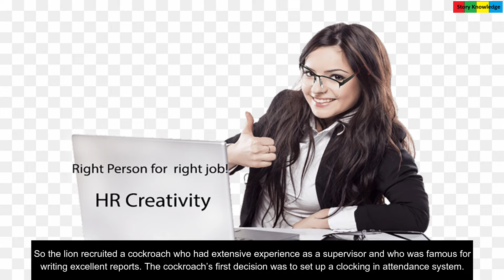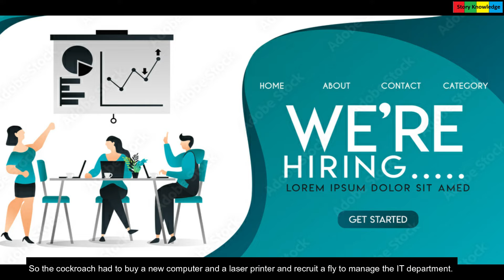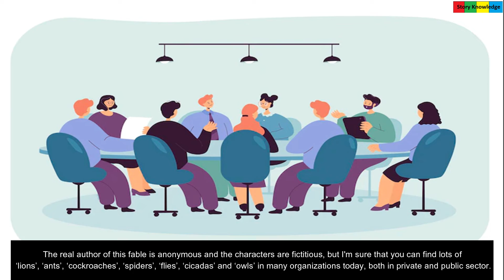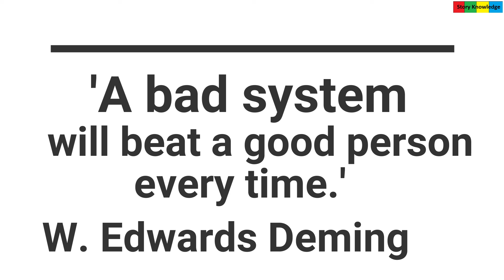Ant story| An Ant's Guide to Management Theory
The Ant Story & what we can learn about management?